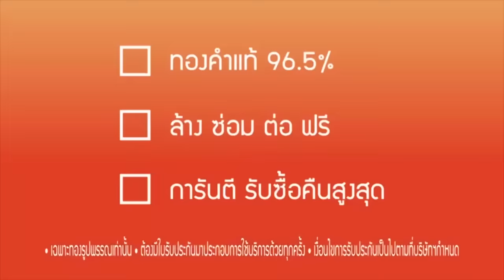[Eng Sub] MAMA GOGO แม่มาคุม...หนุ่มบาร์ร้อน | EP.7 [2/4]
แอนนี่ (คริส หอวัง) อดีตนักร้องดังในยุค 90’s ได้รับมรดกจากคุณลุงเป็น
บาร์ผู้ชายอะโกโก้เก่าๆ ชื่อ Papa Gogo เธอปรับปรุงบาร์ และ ตามล่าหาอะโกโก้บอย
จนทำให้บาร์โด่งดังในชื่อ Mama Gogo แต่ดันต้องเจออุปสรรคทั้งมาเฟียคุมถิ่นอย่าง เฉิน (ลี ฐานัพฐ์)
และเพื่อนรักเพื่อนแค้นอย่าง ทีน่า (ปุ๊กกี้ ปวีณ์นุช) ที่ตั้งใจเปิดบาร์แข่งกับเธอ มาตามลุ้นกันว่า มาม่ามือใหม่ จะรันวงการอะโกโก้รอดหรือไม่?

คริส หอวัง    รับบท  แอนนี่
ลี ฐานัฐพ์    รับบท  เฉิน
ปุ๊กกี้ ปวีณ์นุช  รับบท  ทีน่า
จอส เวอาห์   รับบท  กาหยู
เอิร์ท พิรพัฒน์   รับบท  กำปั้น
จีจี้ ชณันภัสร์   รับบท  กุ้งเต้น
ไมค์ ชินรัฐ   รับบท  โชค
กาย ศิวกร  รับบท  ยุทธ
ป๊อด ศุภกร   รับบท  หมูแดง
ท็อปแท็ป จิรกิตติ์   รับบท  ออโต้
เดรก สัตบุตร   รับบท  ไมเคิล
ไซซี อภิชญา  รับบท  ฟีฟ่า
กันสมาย ชนกันต์   รับบท  ฮิ้ว
ณัฐ ศักดาทร    รับบท  บอล
ตุ๊ยตุ่ย พุทธชาด  รับบท  แม่สุ่ย
ภัทร เอกแสงกุล  รับบท  โดม

กำกับซีรีส์ : ทิชากร ภูเขาทอง

ติดตาม MAMA GOGO แม่มาคุม...หนุ่มบาร์ร้อน
และรับชมย้อนหลังฟรีที่แรกทาง AIS PLAY เวลา 22:30 น.

ว่างอยู่ (Available) Ost.MAMA GOGO แม่มาคุม...หนุ่มบาร์ร้อน - Jan&Ciize

Subtitles
Spanish (Latin America) : EarthMix Story & CherryBomb Subs
Chinese (Taiwan) : Qinthwaites (YouTube)
Italian : Five Italian Sub
Japanese : Toptap JFC
Korean : @EM_yenemoji, @gomiirang (Twitter)